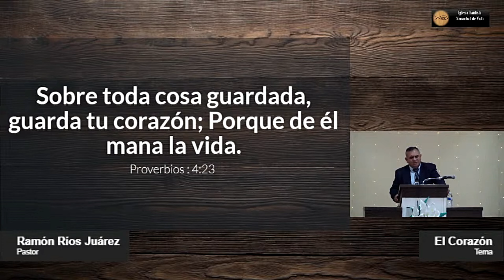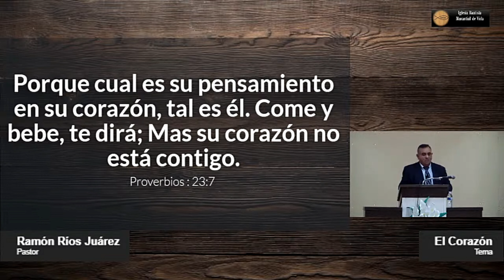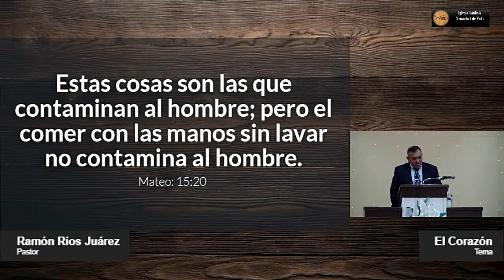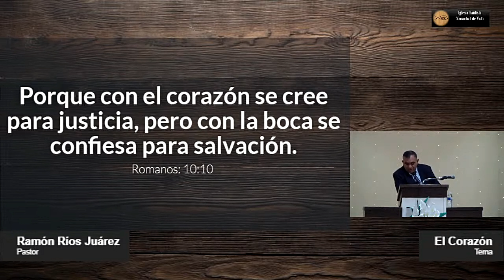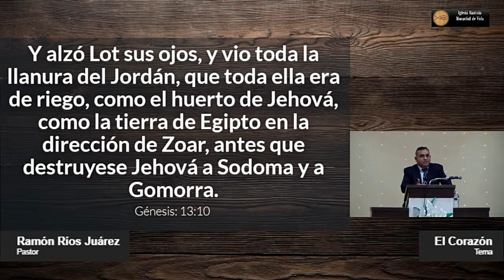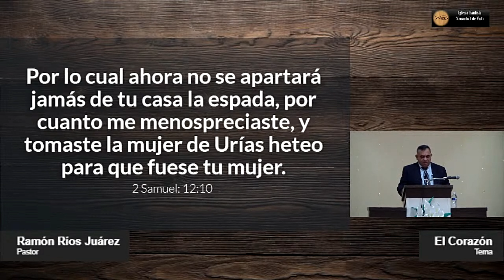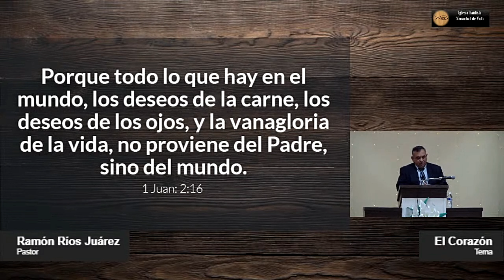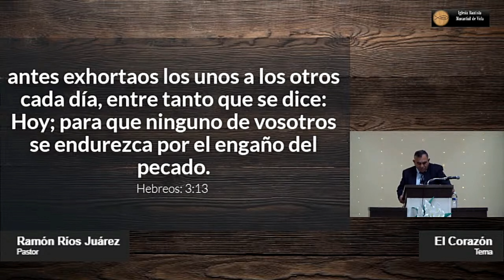El Corazón... Pastor Ramón Ríos Juárez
Predicación del Pastor Ramón Ríos Juárez.
Tema: El Corazón.